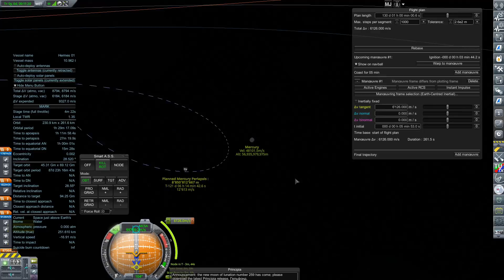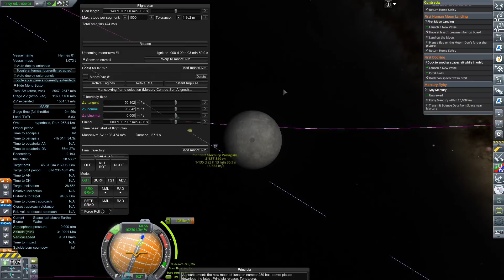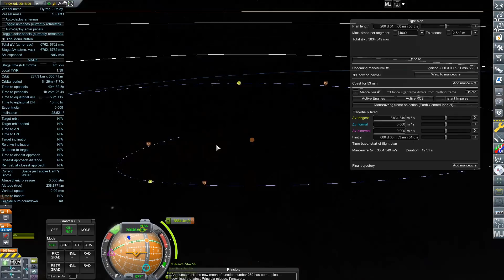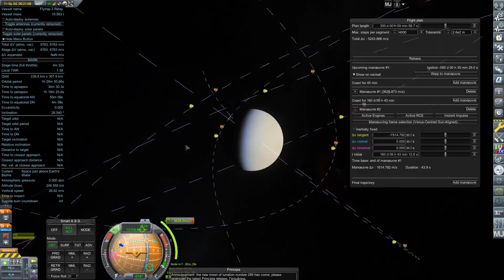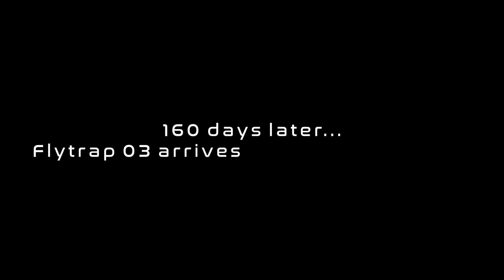Flying Past Mercury & Venus!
Kerbal Space Program 1.8.1 Realism Overhaul & Realistic Progression!

Expanding our collection of probes thrown into interplanetary space! (Video warranty void if watched)

Music: "In Your Heart" by Distant.lo "Borealis" by Scott Buckley, "Laporus" by Phaura, & "Buzz Aldrin: Poster Boy for Second Place" by The Wonder Years

000_ClickThroughBlocker
000_TexturesUnlimited
000_Toolbar
000_ToolbarControl
AJE
AviationLights
B9_Aerospace_ProceduralWings
B9PartSwitch
BahaSP
CameraTools
CommunityResourcePack
ConformalDecals
ContractConfigurator
CustomBarnKit
DeadlyReentry
DistantObject
DMagicOrbitalScience
DMagicScienceAnimate
EngineGroupController
EnvironmentalVisualEnhancements
FerramAerospaceResearch
Firespitter
FShangarExtender
HullCameraVDS
JanitorsCloset
KAS
KerbalConstructionTime
Kerbalism
KerbalismConfig
KerbalJointReinforcement
KIS
Kopernicus
kOS
KRASH
KS3P
KSCFloodlight
KSPWheel
MagiCore
MechJeb2
ModularFlightIntegrator
ModularLaunchPads
N9SA (my own flags and textures)
PatchManager
PlanetShine
Principia
ProceduralFairings
ProceduralParts
ProjectManager
RCSBuildAid
RealAntennas
RealChute
RealFuels
RealHeat
RealismOverhaul
RealPlume
RealSolarSystem
RetractableLiftingSurface
ROCapsules
RoEngines
ROLib
ROSolar
ROTanks
RP-0
RSSDateTime
RSS-Textures
RSS-Tweaks (Rings for Uranus)
RSSVE
SaturableRW
scatterer
Serialblack_Cfg (custom .cfg for lights and robotics)
Shabby
ShipManifest
SmokeScreen
SolverEngines
Squad
SXT
TestLite
TextureReplacer
TriggerTech
TURD
VenStockRevamp
WasdEditorCamera
ModuleManager.4.0.3.dll